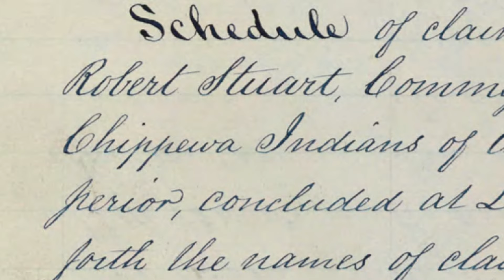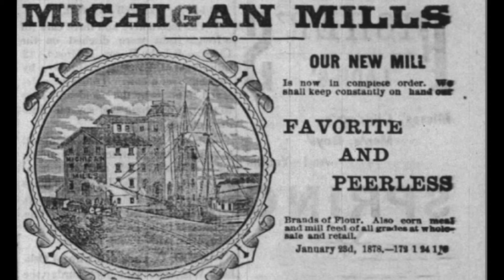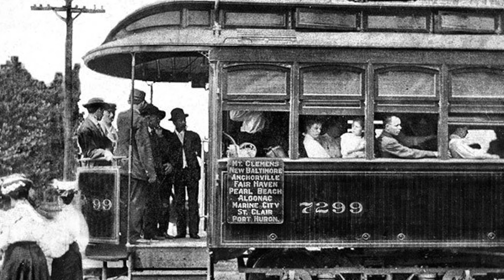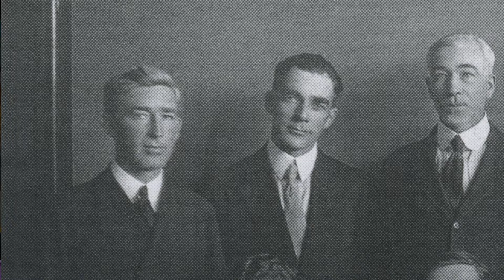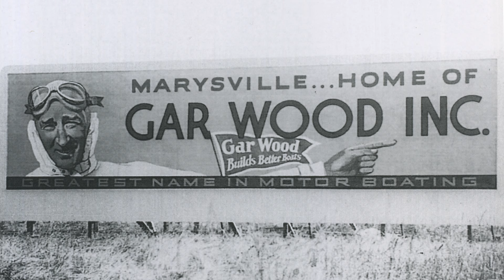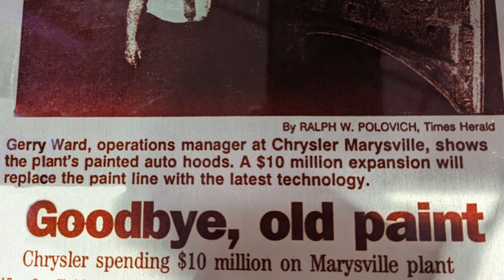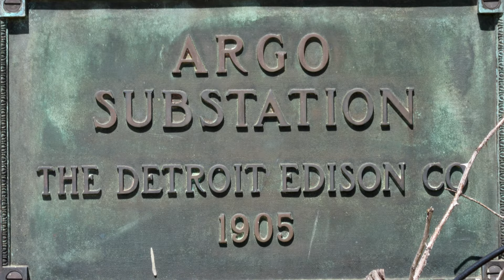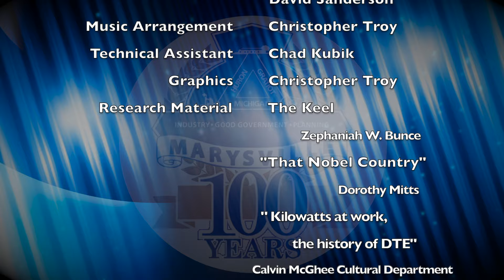Marysville 100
The City of Marysville Michigan is celebrating it's 100th birthday in 2024 giving rise to discussions of it's history and legacy. While it could take another hundred years to tell it's complete history, we have focused on some of the big stories that shaped this community by the water into the community it has become.